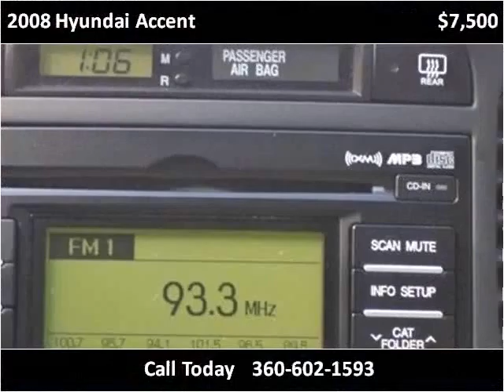2008 Hyundai Accent Used Cars Bremerton WA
This 2008 Hyundai Accent is available from Used Cars of Bremerton.